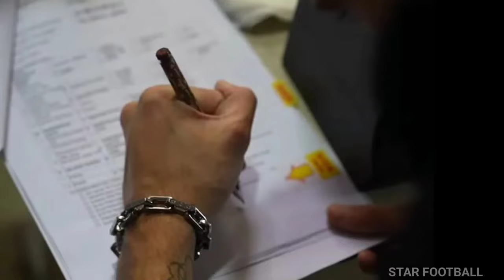Menghipnotis Eredivisie ! Pengamat Bola Belanda Inginkan Thom Haye Di Permanenkan Belanda Segera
Menghipnotis Eredivisie ! Pengamat Bola Belanda Inginkan Thom Haye Di Permanenkan Belanda Sebelum Sumpah Wni